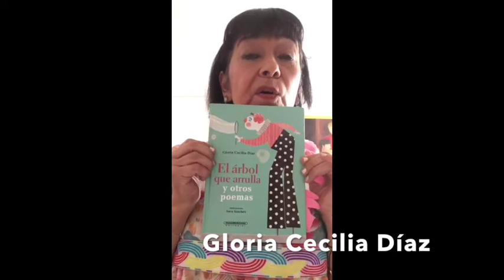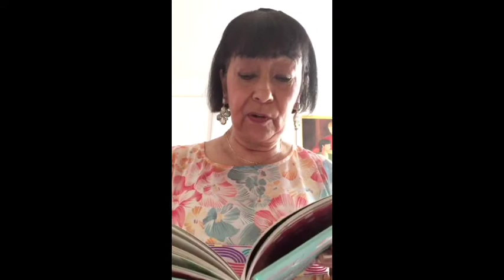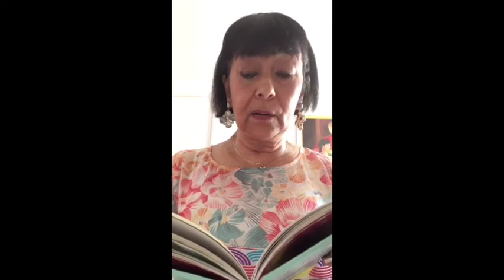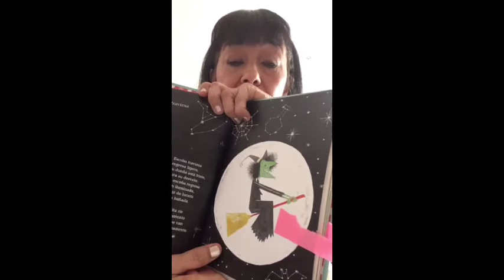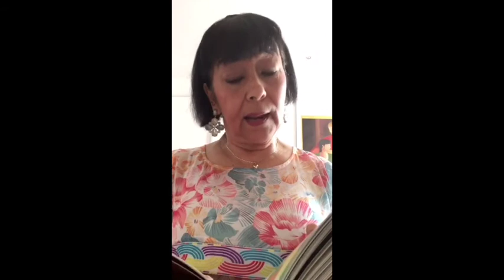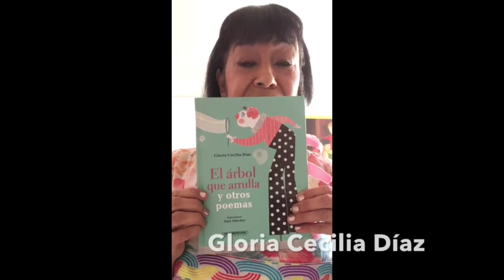YoLeoEnCasa El árbol que arrulla y otros poemas Gloria Cecilia Díaz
Recopilación de poemas para la primera infancia, que agrupados en 5 secciones, nos hablan del mundo sencillo y dulce de los niños en relación con los recuerdos, las sensaciones, el amor, la familia, las mascotas y la fantasía. Gloria Cecilia Díaz es una autora colombiana radicada en París, cuya carrera literaria está firmemente consolidada en América Latina y España. Ha sido merecedora del Premio Barco de Vapor (internacional) y El Premio Iberoamericano de Literatura Infantil y Juvenil por el conjunto de su obra.